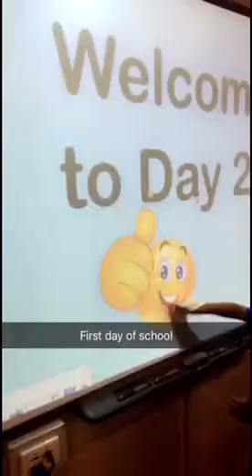Shayan jan at school